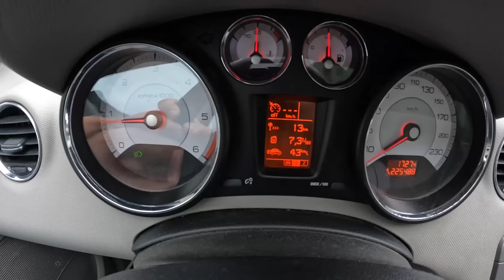2008 Peugeot 308 [2.0 HDi136HP] |0-100| POV Test Drive #1526 Joe Black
Car: Peugeot 308 I Hatchback 5d 2.0 HDi FAP 136HP 100kW 2008

0:00 Intro
0:09 Walk-around and interior
0:55 Bumpy road
1:43 Casual driving
5:28 Highway
6:40 Casual driving
8:38 Acceleration
9:02 Casual driving
13:37 Engine view
13:45 Fuel Consumption

Engine: 2.0L Diesel 4-cylinders
Displacement (cc): 1997
Power: 100 kW/136 hp
Torque:320 Nm
Transmission: 6-speed manual
Traction: FWD ( Front-Wheel Drive )

Acceleration (0–100 km/h): 10,1 s.

Fuel Tank Capacity:60L
Total Range: 1091 km
Weight: 1421 Kg
Cargo Space: 348 Liter
Model: 2008
Date of Production :
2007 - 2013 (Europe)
2011 – 2016 (China)

Driver: Joe Black
Video: GoPro Hero 11 Black / Sony a6300 + Sigma 16mm f1.4
Audio: Zoom H2n (recorder) & Roland CS-10EM (binaural microphones)
Edit: MacBook Pro / Final cut Pro X